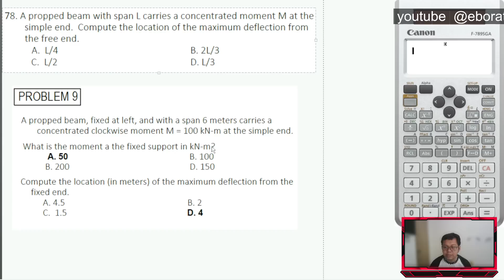CECC2 - Structural Theory - Practice Problems #78 solution